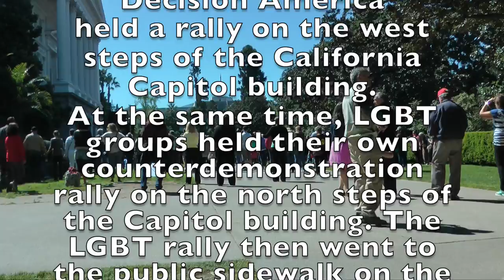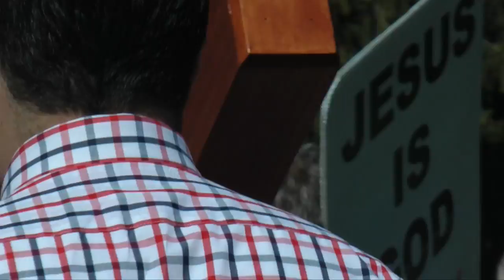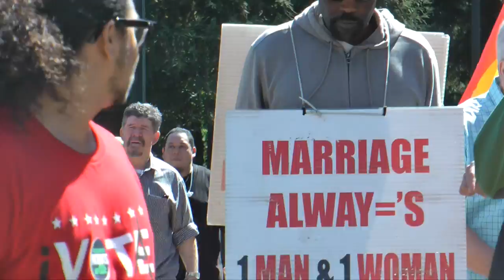NoHate 31 March 2016, Sacramento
I attended the No Hate In Our State counterdemonstration on the North steps of the California Capitol building. At the same time, Rev. Franklin Graham was holding a Decision America rally on the west steps of the Capitol building. Part of the No Hate counterdemonstration was silently observing the Franklin Graham rally from the public sidewalk facing the west steps. Like moths to a flame, the No Hate rally attracted some unwelcome attention...